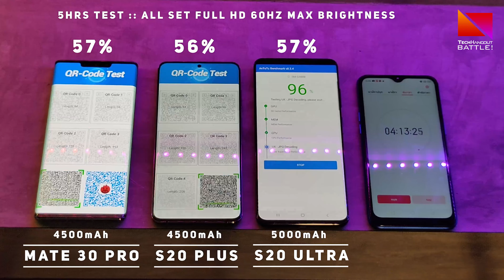[BATTERY BATTLE ] ทดสอบแบต! MATE 30 PRO vs S20+ vs S20 Ultra ปรับจอ 60Hz FHD ทั้งหมด !!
MATE 30 PRO vs S20+ vs S20 Ultra ปรับจอ 60Hz FHD ทั้งหมด !! ใน 5 ชั่วโมงรุ่นไหนเหลือเท่าไรยังไงบ้าง ทั้ง YOUTUBE - IG -FACEBOOK -GAME -VIDEO และ ANTUTU ครับผม

ช่อง Techhangout Battle จะเป็นช่องแยกจากช่องหลัก Techhangout ซึ่งจะเน้นไปในด้านของการเปรียบเทียบ ทดสอบ ตัวอย่างวีดีโอ ลำโพง หรือจะเป็นการ Battle กันในหลายๆอุปกรณ์ อย่าลืมกดติดตามกันด้วยนะครับ
Admin Nineztr